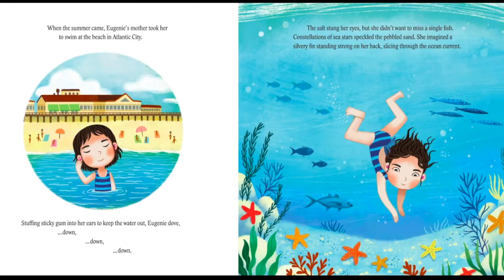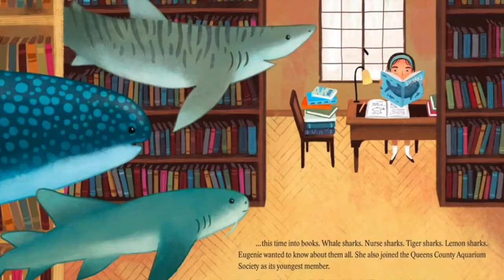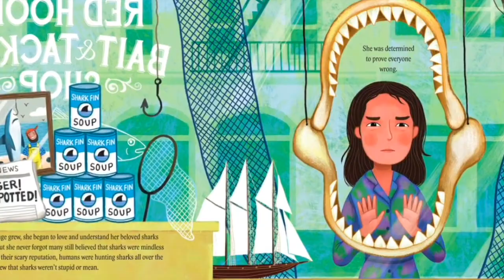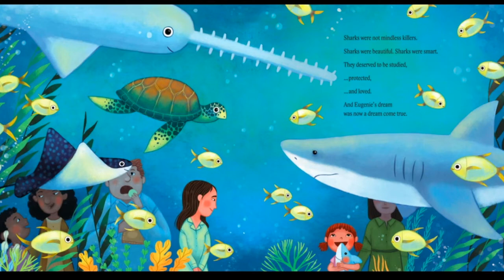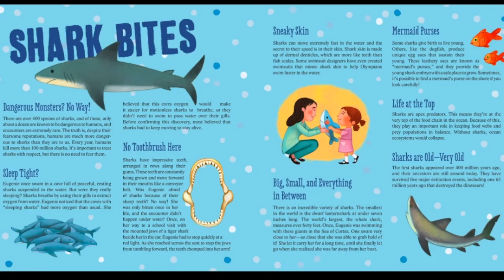Shark Lady Read Aloud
Eugenie Clark fell in love with sharks from the first moment she saw them at the aquarium. She couldn't imagine anything more exciting than studying these graceful creatures. But Eugenie quickly discovered that many people believed sharks to be ugly and scary―and they didn't think women should be scientists.

Determined to prove them wrong, Eugenie devoted her life to learning about sharks. After earning several college degrees and making countless discoveries, Eugenie wrote herself into the history of science, earning the nickname "Shark Lady." Through her accomplishments, she taught the world that sharks were to be admired rather than feared and that women can do anything they set their minds to.

An inspiring story by critically acclaimed zoologist Jess Keating about finding the strength to discover truths that others aren't daring enough to see. Includes a timeline of Eugenie's life and many fin-tastic shark facts!